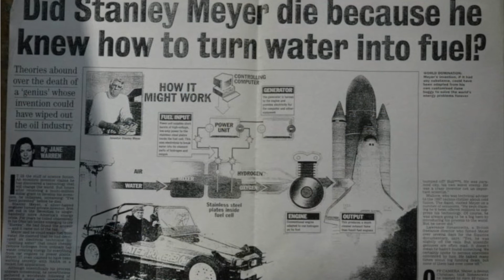Your Personal Power in The Great Awakening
These times of change involve a rapid emergence from an era of ignorance, breaking free from an old spell that has been in place for thousands of years. It is time to connect the dots. Events serve multilayer purposes and everything depends on your point of view. Read the full post on the Pure Gold blog

Not all platforms are created equal.